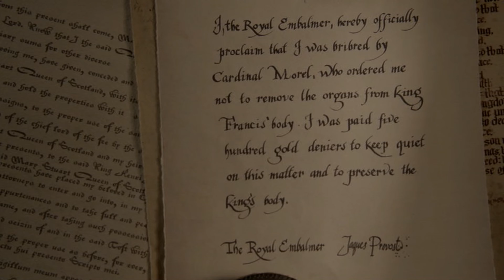Reign Saison 3 Episode 12 Partie 2/9 VF 8K